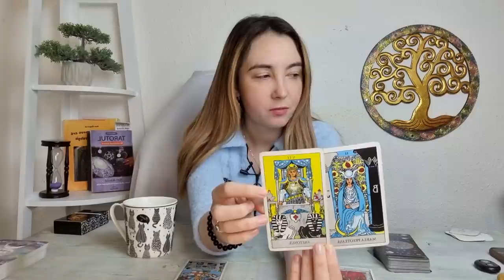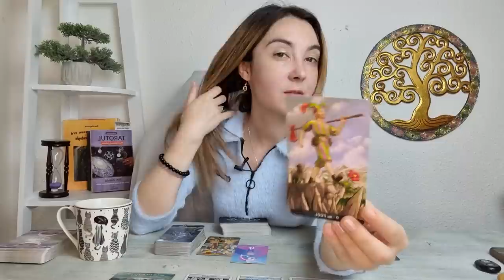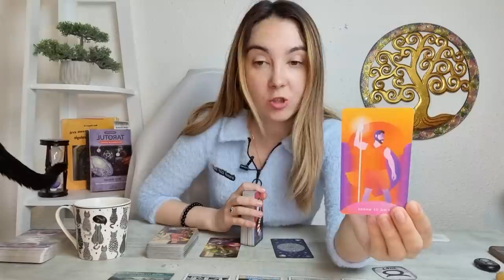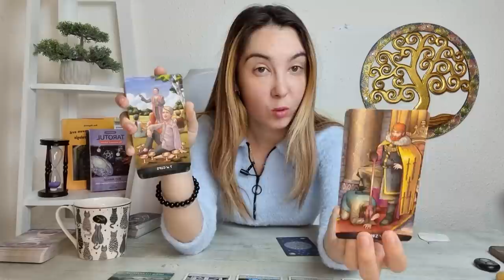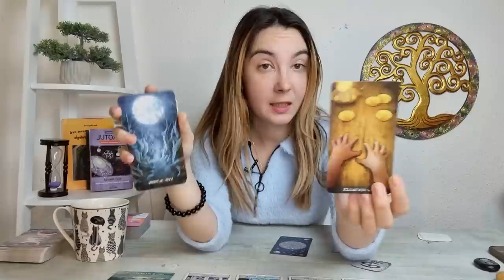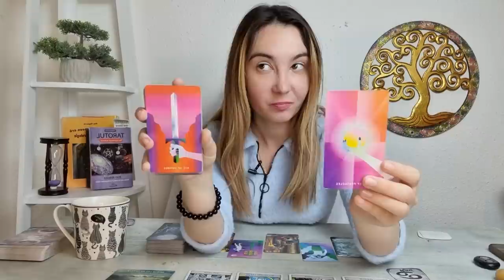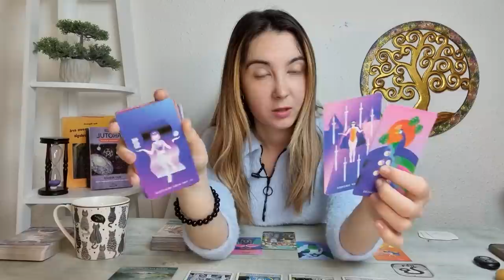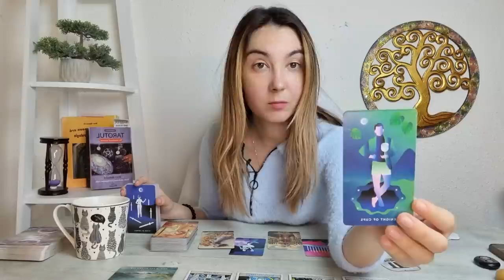𝗩𝗜𝗡𝗘𝗥𝗜 🔮 𝟮7 𝗠𝗔𝗜 🌷 𝗧𝗔𝗥𝗢𝗧 𝗭𝗜𝗟𝗡𝗜𝗖 𝗣𝗘 𝗭𝗢𝗗𝗜𝗜 𝟭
ANALIZA TAROT-NUMEROLOGIE 00:00
BERBEC  ♈  4:28
TAUR ♉ 10:11
GEMENI ♊ 15:32
RAC ♋ 20:34
LEU ♌ 26:01
FECIOARA ♍ 31:14
BALANTA ♎
SCORPION ♏
SAGETATOR ♐
CAPRICORN ♑
VARSATOR ♒
PESTI ♓
CONCLUZII 36:42